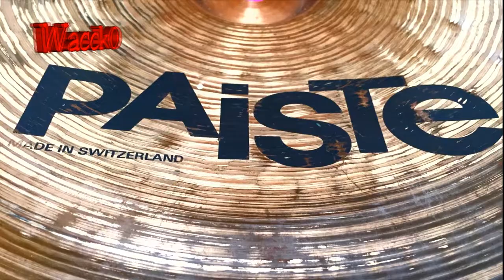LIMPIAR Y DAR BRILLO A TUS PLATILLOS DE BATERÍA.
Hoy te enseñaré la mejor de las formulas para limpiar los platillos de tu batería, rápido, fácil y económico.

Yo Joaquín Maizón,  después de muchos años de estar intentando limpiar los platillos de mis baterías sin ningún éxito, afín descubrí la verdadera y única forma de hacerlo teniendo un resultado superior a todo lo encontrado y visto aquí en youtube,
Con tan pocos materiales de echo todos estarán seguro en tu cocina muy rápidamente estarás puliendo y exhibiendo los platillos mas brillantes de el stage.

Te invito a darnos un like y apoyarnos en todos nuestros proyectos, desde Panamá para el mundo.

De fondo escucharás a Narkosis, Desorden político, Arroz con poroto, Atoxxxico, Los Agitadores, Moska con afro y PHB, todas bandas de Panamá, menos Atoxxxico y Narkosis.

Larga vida al rocanroll.